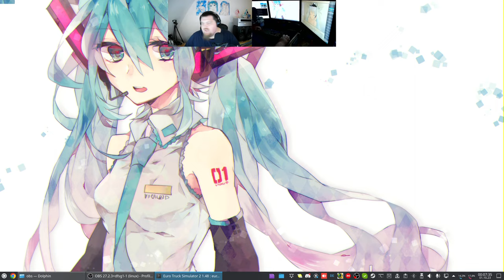Let´s Play ETS2 - Euro Truck Simulator 2 #166